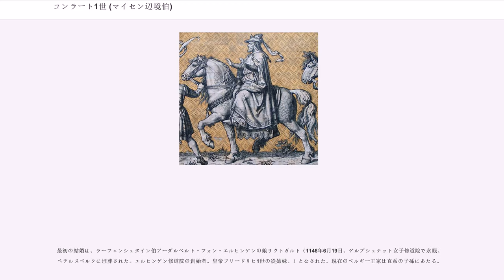コンラート1世 (マイセン辺境伯)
コンラート1世（Konrad I, 1098年頃 - 1157年2月5日、ラウターベルクの修道院にて没）はマイセン辺境伯（在位：1125年 - 1157年）。ヴェッティン伯ティモとその妻イーダ・フォン・ノルトハイム（バイエルン公オットー・フォン・ノルトハイムの娘、1083年没）との息子として生まれ、ヴェッティン伯、マイセン辺境伯、ラウジッツ辺境伯を務めた事などで、貴顕家としてのヴェッティン家の権力を確立した。大辺境伯（der Große）、敬虔伯（der Fromme）とも呼ばれる。

1125年に神聖ローマ皇帝ハインリヒ5世に、1130年にはロタール3世に従軍して南イタリアに出兵し、マイセン辺境伯に封ぜられた。1136年にラウジッツ辺境伯領（下ラウジッツ）も継いだ。1143年（1144年とも）にはローマ王コンラート3世から、現在上ラウジッツと呼ばれるロホリッツおよびミルツェナーラントの領主権を与えられた。彼の時代以降、マイセン辺境伯領及びラウジッツ辺境伯領はフラマン人が入植し、開墾した。

父親は早くに没し、家族にハレ北部のヴェッティン城周辺の所領を遺産として遺した。母のイーダはコンラートに強い権力意識に結びついた自負心を植え付け、同時に深い信仰心を教え込んだ。

1103年、マイセンと下ラウジッツの辺境伯であった従兄のハインリヒ1世が亡くなった。コンラートは自分か兄のデード4世にマイセン辺境伯領とオストマルク（下ラウジッツ）辺境伯領を神聖ローマ皇帝ハインリヒ4世が封土として与えるのではないかとの期待は、ハインリヒ1世の妻ゲルトルートが息子ハインリヒ2世を出産した事により粉砕されてしまった。

ハインリヒ2世について、生まれた女児を出産直後に貧しい女性が産んだ男児と交換したのだという噂がたった。コンラートは自分こそが両辺境伯領の正当な継承者であるとの思いを募らせ、領内で辛辣な口調でハインリヒ2世を嘲笑した。1121年にハインリヒ2世はコンラートに攻めかかり、コンラートは捕らえられ投獄された。しかし、ハインリヒ2世が1123年に20歳になったばかりで急死したことにより解放された。この死は、毒殺ではないかとの説もある。

コンラートは自分の相続を期待したが、皇帝ハインリヒ5世は空席となった辺境伯の封土を従者のグロイチュ伯ヴィプレヒト2世に委ねた。コンラートはこれに反発、ザクセン公ロタール（後の神聖ローマ皇帝ロタール3世）と同盟する。彼はバレンシュテット伯アルブレヒト熊公と共同でまずマイセン辺境伯領に侵入し、この地はコンラートに任された。さらに同時期にオストマルクも攻略した。ヴィプレヒト2世はわずかに抵抗したが、1123年11月、短い戦いの後、ヴィプレヒト2世は追放されてこの地は平定された。続く数年の内に、ハインリヒ5世（1125年没）とヴィプレヒト2世（1124年没）が相次いで亡くなり、コンラートはマイセン辺境伯に就任した。また、マイセン辺境伯にはヴィンツェンブルク伯ヘルマン2世もなっていたが、1130年に不祥事を起こしてローマ王に選出されたロタール3世に捕らえられて所領を没収、マイセン辺境伯領全域はコンラート1世が領有した。

勢力範囲の拡大は徐々に成功を収めていった。1135年、ヴィプレヒト2世の息子でオストマルク辺境伯ハインリヒが亡くなり、グロイチュ伯家が断絶すると、ロタール3世への忠誠が認められたコンラート1世にグロイチュ伯領とオストマルクが与えられた。これが「ヴェッティン家の支配地域」の発端となった。正式に辺境伯に就任したコンラート1世は、帝国諸侯としての権力をエルベ川から東のオーデル川に至るまでの領土拡大、植民地化、キリスト教の布教に結びつけた。彼は信仰心に篤く、多くの修道院の寄進者として知られている。コンラート1世はラウターベルク、今日のペテルスベルク・バイ・ハレの修道院の建物を完成させ、財宝を供与した。教皇はこの修道院を庇護下に置き、ペテルスベルクを永続的に保護することを許可した。

外交においては1146年の戦いの後にポーランドとの緊張関係を解決、1147年にはアルブレヒト熊公と共にヴェンド十字軍に参戦した。また、息子のディートリヒとポーランド公ボレスワフ3世の娘を結婚させ、息子のオットーや娘のアデーラを、1150年にブランデンブルクに拠点を構えたアルブレヒト熊公の子供達と結婚させた。この結婚によりコンラートはアスカーニエン...